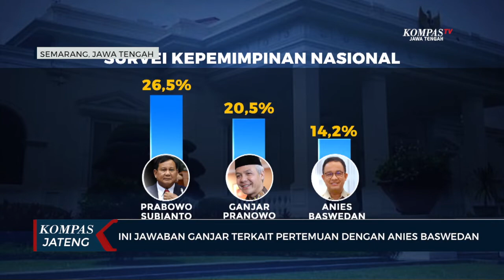Ini Jawaban Ganjar Terkait Pertemuan dengan Anies Baswedan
SEMARANG, KOMPAS.TV - Pertemuan Ganjar Pranowo dan Anies Baswedan pada acara Rakernas Asosiasi Pemerintah Provinsi Seluruh Indonesia (APPSI), Ganjar mengaku tidak ada pembicaraan khusus. Ia hanya berjabat tangan saat bertemu, karena penerbangannya terlambat. Selain itu, pertemuan tersebut tidak ada yang istimewa, karena memang keduanya merupakan teman kuliah.

"Ya ketemu aja, salaman (jabat tangan) wong pesawat saya terlambat. Itukan pertemuan yang umum aja, ga ada yang istimewa, wong saya teman kuliah" kata Ganjar Pranowo, Politisi PDIP.

Sosok Ganjar Pranowo dan Anies Baswedan saat ini memang menjadi sorotan publik terkait dengan survei elektabilitas Capres 2024 yang menempatkan keduanya bersaing dalam peringkat 3 besar.